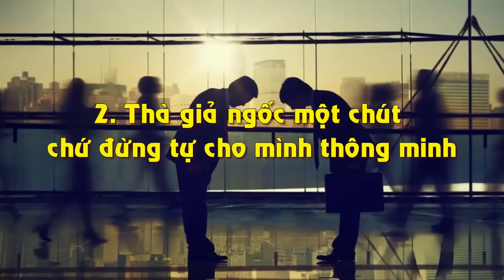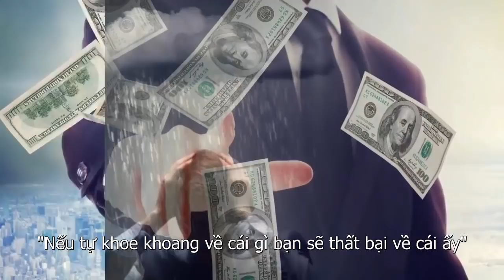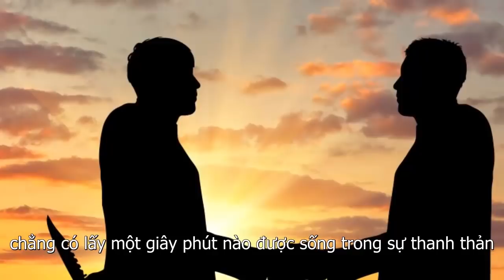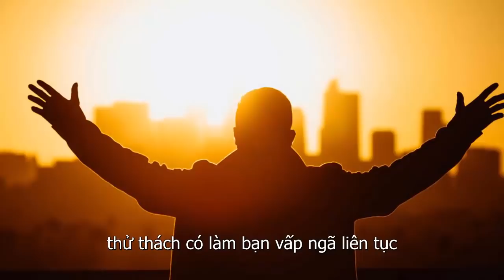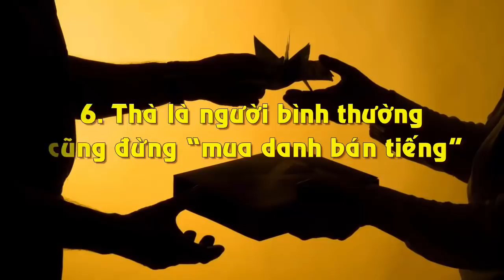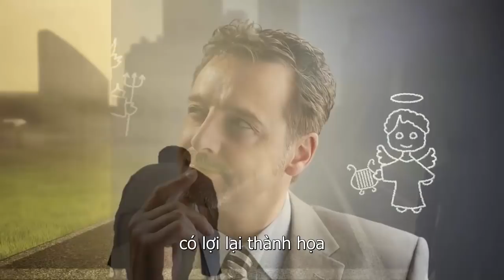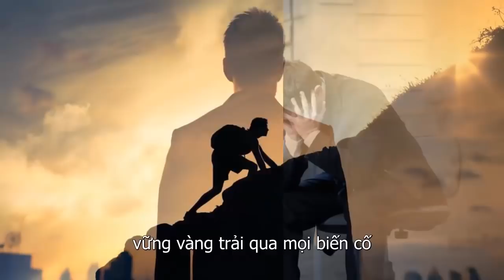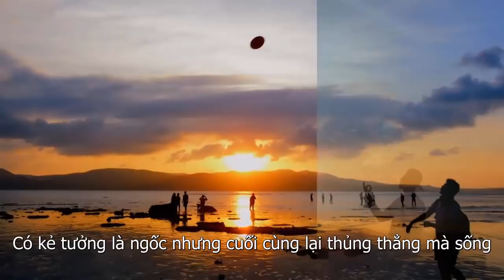10 Tính Cách Tưởng Dại Dột Nhưng Rất Khôn Ngoan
10 Tính Cách Tưởng Dại Dột Nhưng Rất Khôn Ngoan